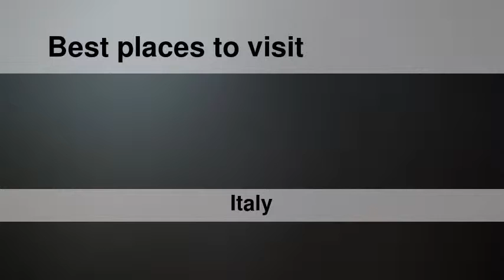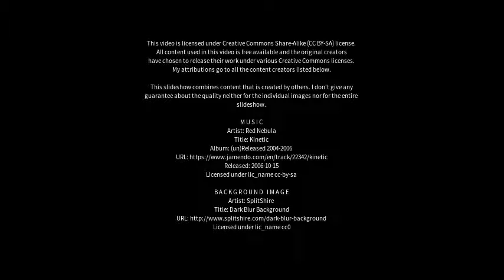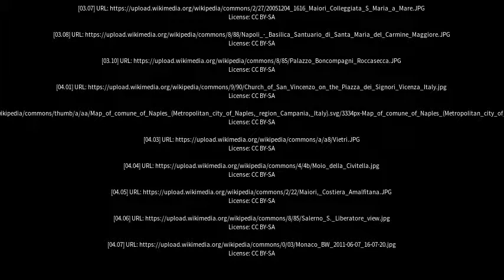Best places to visit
Best places to visit - Mercato San Severino (Italy) Best places to visit - Slideshows from all over the world - City trips, nature pictures, etc.